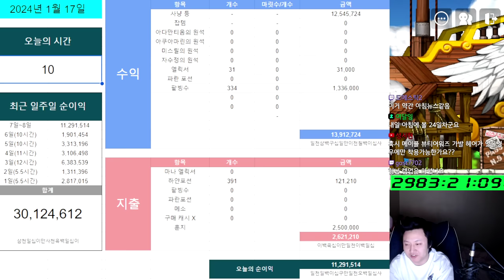메이플랜드의 삶 23일차 ( 만물상점 / MBTI / 미래의 메이플 이야기 / 대리작 등.. )